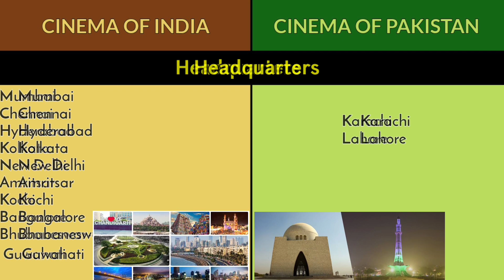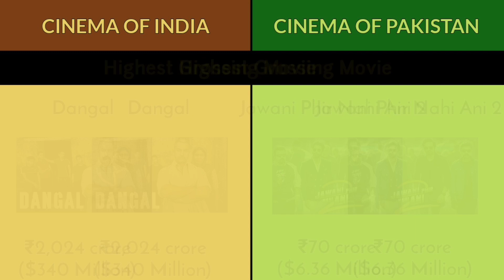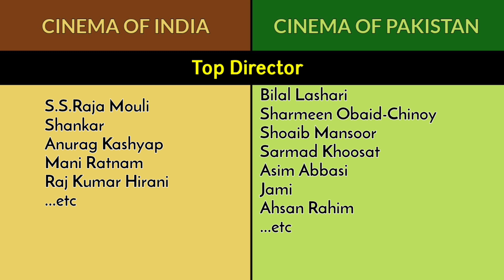Indian cinema vs Pakistan cinema | Comparison | Data Duck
This video are Comparison between
Indian cinema and Pakistan cinema.